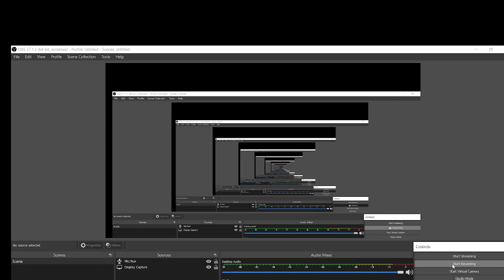JSSC JE !! SAFESCORE ,EXPECTED CUTOFF CIVIL ENGINEERING !! SAFESCORE यही रहेगा आपका JSSC JE EXAM में